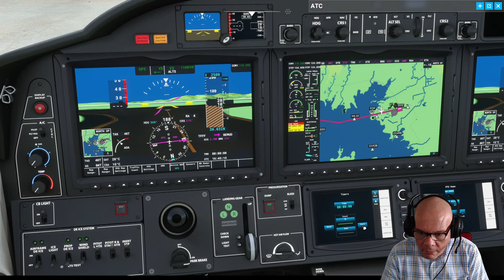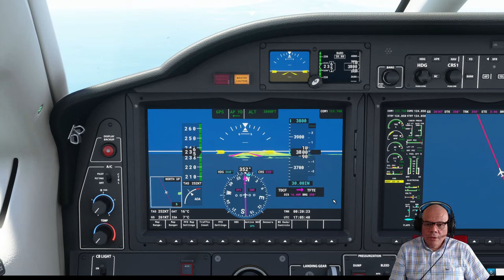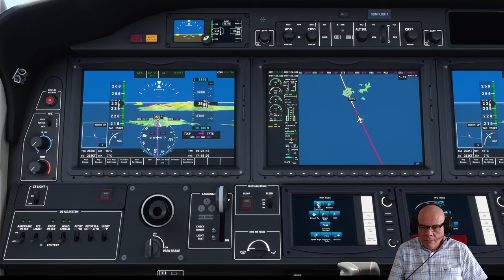FS2020 | Martinique TFFF Saint Martin TNCM | TBM 930 | VFR | FR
FS2020 VFR Flight Martinique to Sint Maarteen
TFFF to TNCM
1er vol Martinique - Saint-Martin | VFR | TBM 930 | TFFF - TNCM | FR